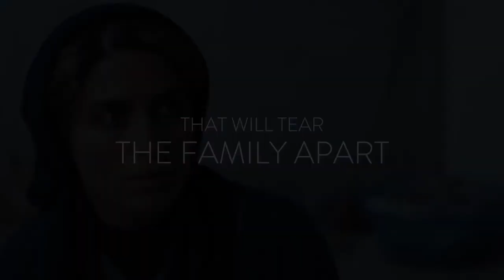PFF 2020 | Son-Mother – پسر- مادر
9th Persian Film Festival 2020 - Official Selection
Directed by Mahnaz Mohammadi